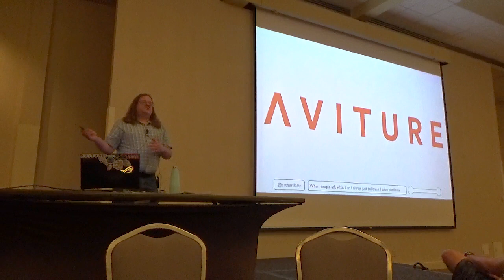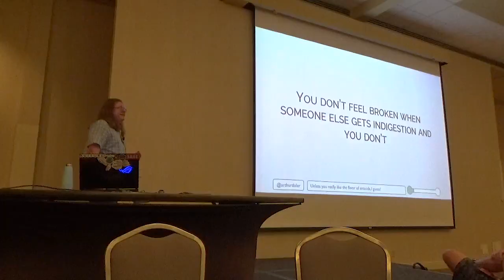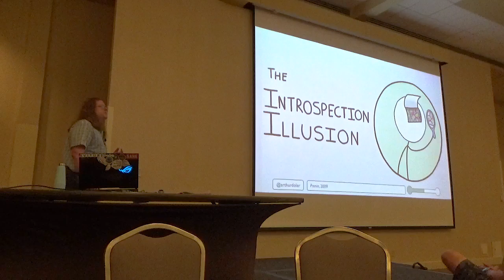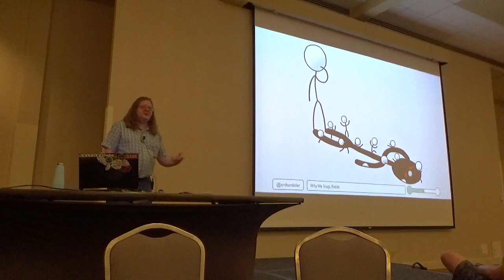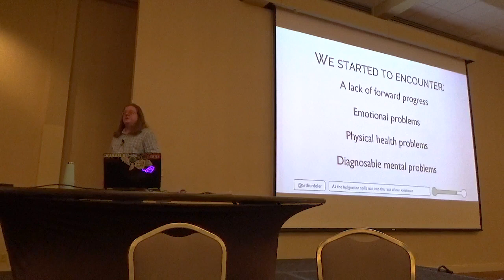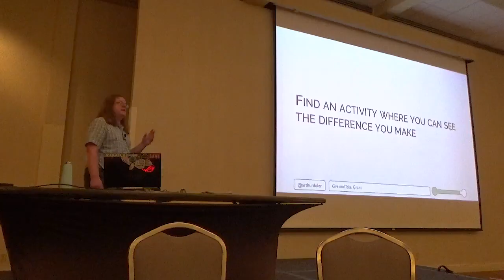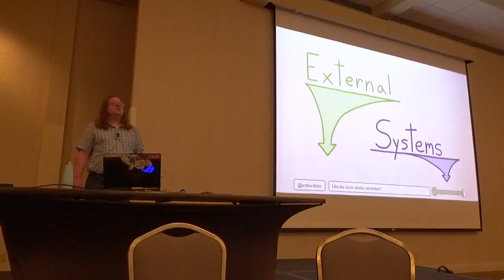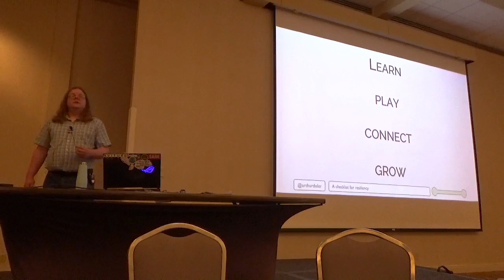Handling The Dark Forest: Survival When the World's On Fire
This is a keynote I gave at Nebraska.Code on July 15th, 2022. I put a ton of work into this one and it's one of my new favorite talks.

Huge shoutout to everyone who watched me create this talk on Twitch and offered their thoughts and voices to make it better, but especially Lirazel.

The talk abstract:
2020 hit like a brick. 2021 did its best to up the ante, and then 2022 asked 2021 to hold its beer. It might feel like the entire world has been upended: there’s been radical shifts in the way we work, endless video conference calls, social and political unrest, lots of tough choices about our health and the health of those we love and care about, and now a brutal war in Europe. In short, it’s been several years of psychological trauma, and no clear sign of when it will finally be over. It might feel like there’s nothing you can do but hold on for dear life.

But there are things you can do. Let’s understand what’s been happening to your brain during this time: why your brain works the way it does, how it handles traumatic events like this, how to recover as things slowly start to get better, and how you can prepare yourself for the inevitable next crisis that comes along.